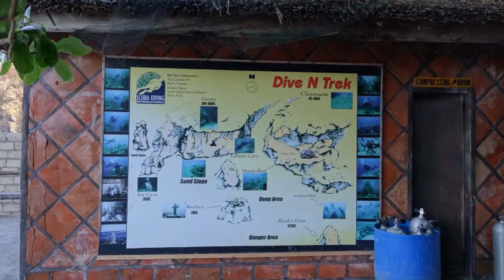필리핀 스쿠버다이빙 - SDI open-water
필리핀 스쿠버다이빙 With Gyu & Chan

Place : Dive & Trek Resort (Batangas, Philippines)